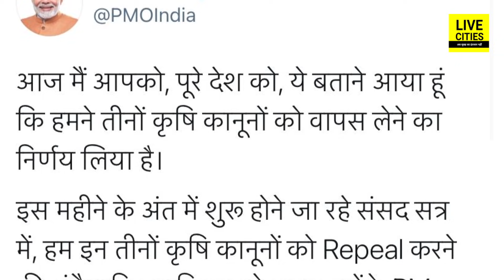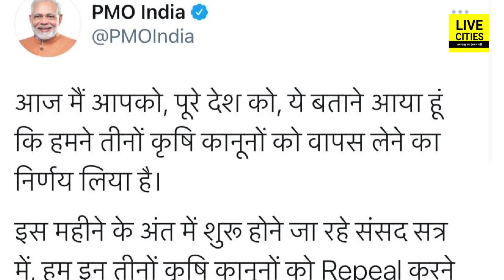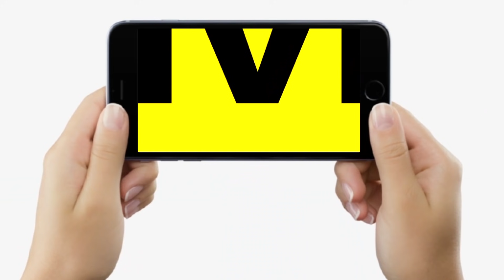किसानों ने झुकाया Modi Sarkar को, तीनों कृषि कानून को वापस लेने का बड़ा फैसला, जानिए